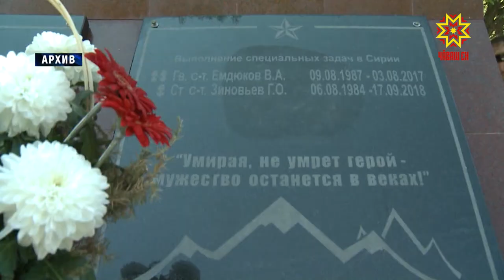Çу уйăхĕнчи уявсене хатĕрленмелле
Çу уйăхĕнчи уявсем кăçал еплерех пулассине республика ертӳлĕхĕн ларăвĕнче татса пачĕç. Çуркуннепе ĕç уявĕнчи митинг-демонстраци çу уйăхĕн 1-мĕшĕнче он-лайн мелпе пулать. Çĕнтерӳ кунĕнче вара ытти çулсенчи пекех Шупашкар урамĕпе çар техники иртĕ. Анчах та йăлана кĕнĕ «Вилĕмсĕр полк» пуçару, Хусанпа Сăр хӳтĕлев чиккисене тăвакансен çулталăкне халалланă «Ĕç фрончĕн паттăрĕсем»  акцие Интернет уçлăхĕнче йĕркелĕç.